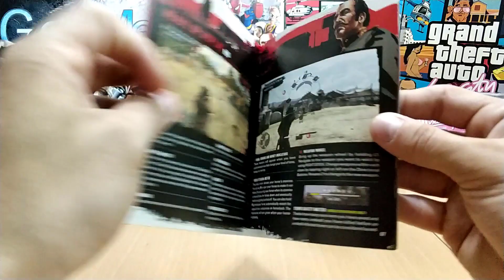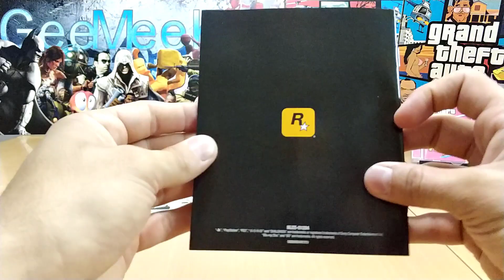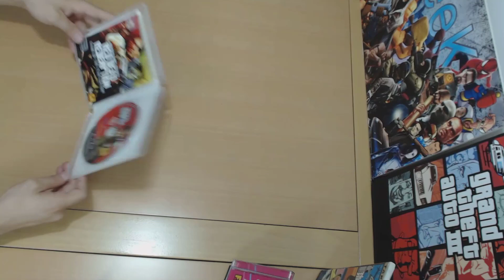Red Dead Redemption: Game of the Year Edition - PS3 - Unboxing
Unboxing of Red Dead Redemption: Game of the Year Edition for the PS3. Released on 14 October, 2011.

Red Dead Redemption (or RDR) is an open-world game, that made by Rcokstar-Games the creators of the Grand Theft Auto (GTA) games series. The Box contains the RDR game itself and contains also the DLC that called "Undead Nightmare". The box contains one poster-map and the game disc.

About the game:
Experience an epic journey across the dying West.  When federal agents threaten his family, former outlaw John Marston is forced to pick up his guns and hunt down the gang of criminals he once called friends. Experience Marston’s journey across the sprawling expanses of the American West and Mexico as he fights to bury his blood-stained past and seek a new future for himself and his family. Red Dead Redemption Game of the Year Edition also features Undead Nightmare, the companion single-player story that turns the stunning world of Red Dead Redemption upside down as a mysterious plague transforms the West into an apocalyptic fight for survival against the zombie horde.